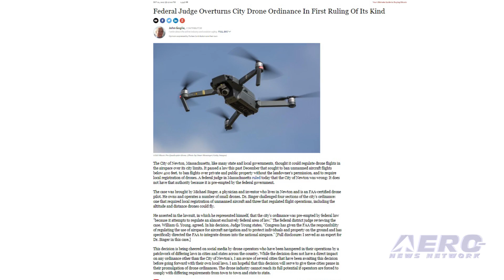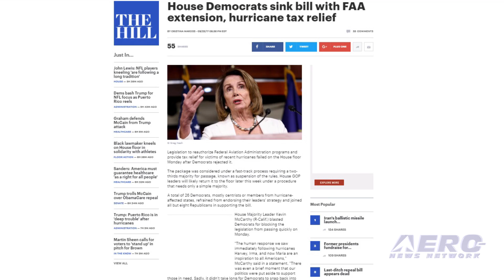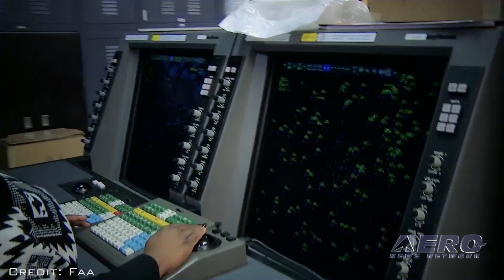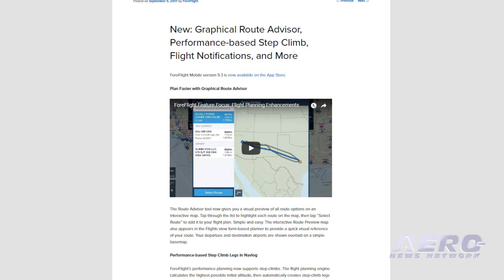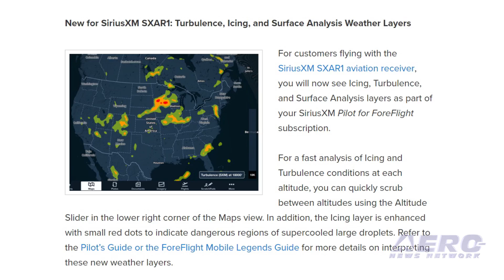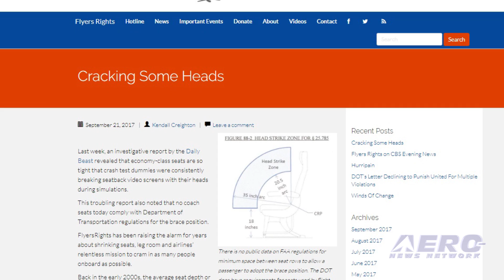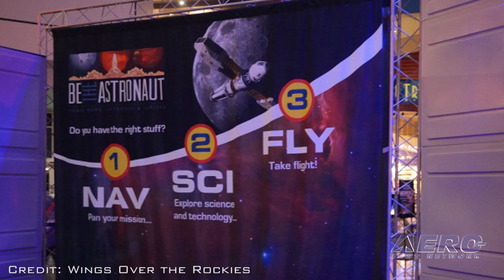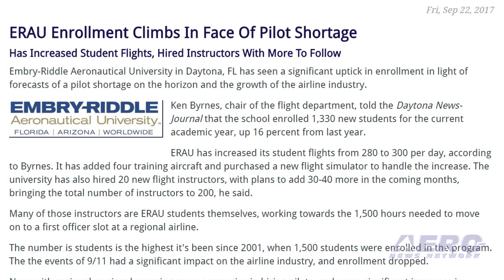Airborne 09.26.17: Singer Decision, FAA Funding, ForeFlight Update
Also: ERAU Notes Pilot Shortage, Aero-Calendar, AEA East, Airline Seats, 'Be The Astronaut', Measure's Franchise, IWASM Dinner

The legal system continues to recraft the potential regulatory landscape for UAS. In a rush to try to control something they likely don't understand very well, the city of Newton, MA passed a law last December that banned drone flights below 400 feet over private and public property without the consent of the land owner, and required local registration. Now, though, that law has been overturned by a federal judge in Massachusetts, thanks to the efforts of a  physician and inventor living in Newton, Dr. Michael Singer, who is also an FAA certified drone pilot. The inability of the House to pass their ill-conceived ATC Privatization bill is causing new delays for government processes. In a late Monday vote to authorize a six-month extension of funding for the FAA, something strange happened... With a September 30th deadline for the required extension just days away, Senior Democrats expressed disapproval for a distantly related part of the bill that concerned flood insurance and tax credits for hurricane victims and voted against the whole effort... failing in the latest attempt to keep the FAA fully operational by a vote of 245-171... less than the required 2/3rd’s majority needed to see passage in the current ‘Fast Track’ effort to see the bill through to completion. ForeFlight has released several new features for both its mobile apps and web-based platforms. Route Advisor now shows a visual preview of all route options on an interactive map. After filing your flight plan in ForeFlight, you will receive a push notification to your device when ATC issues a revised expected route and when adverse weather conditions arise. Flight Notifications are delivered automatically... All this -- and MORE in today's episode of Airborne!!!

Airborne 09.26.17 is chock full of info in this Daily News Episode, Tuesday, September 26th, 2017... Presented by Aero-TV veteran videographer and Airborne Hosts Brianne Cross, Christopher Odom, and Laura Hutson, and is supported by ANN CEO/Editor-In-Chief Jim Campbell, Chief Videographer Nathan Cremisino, and Aero-Journalist Tom Patton, this episode covers:

Singer Decision Polarizes UAV World
Vote On FAA Continuing Resolution Expected This Week
ForeFlight Adds Multiple Features To Mobile, Web Clients
ERAU Enrollment Climbs In Face Of Pilot Shortage
Aero-Calendar
AEA East Connect Conference In Jacksonville Rescheduled For December 4-5
Study Shows Potential For Head Injuries Due To Airline Seat Spacing
'Be The Astronaut' Exhibit To Appear At Wings Over The Rockies
Measure's First Drone Services Franchise Opens In Illinois
IWASM Presents Dinner With A Slice Of History